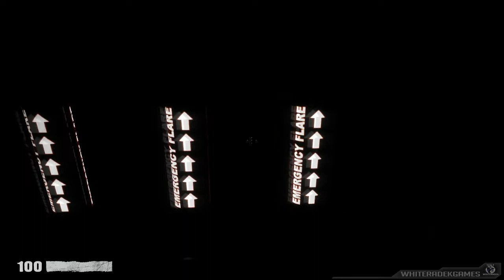Let´s Play Nightmare House 2 - Chapter #005 - Dead Signal - CHICKA! Fass den Colonel nicht an Òo!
Battlelog: WhiteRadek
Steam: WhiteRadek